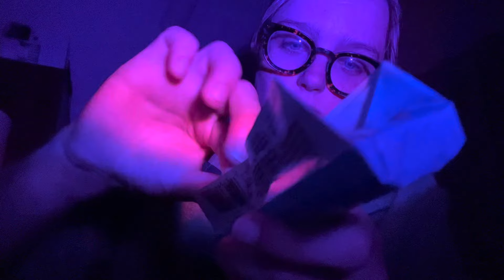ASMR eating chocolate (uncut asmr) NO TALKING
back with another eatinggggg videoooo, ppl seem to like the eating videos but im not sure like what textures you guys prefer so if anyone has any suggestions please let me know😅😅 BYE